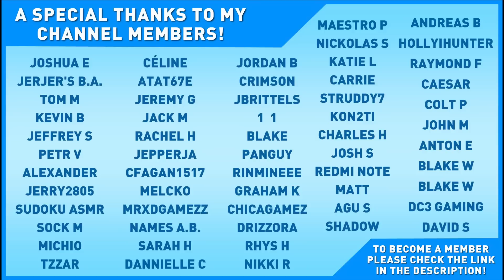[ASMR] Reading FACTS Until You SLEEP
Can't sleep? In this ASMR video I'll be whispering, ear-to-ear, some interesting and fun facts until you drift off into a deep and relaxing sleep.

Whispering, Binaural Whispering, Ear-to-Ear Whispering, Mouth Sounds, Tapping, Breathing & More!

Webcam: Logitech C920s HD Pro Webcam